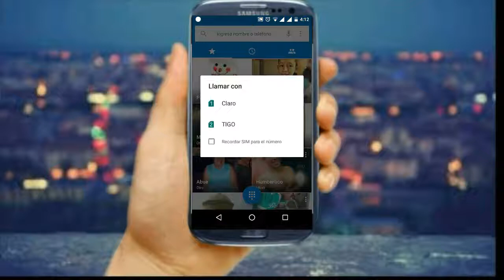Como saber Mi Número de Claro 2018